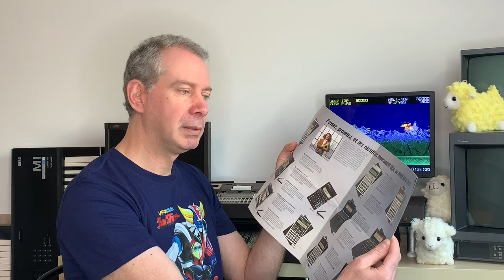Je découvre un lot d'ordinateurs de poche Sharp 🎁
Suite à un don généreux, je découvre un lot d'ordinateurs de poche Sharp PC-1500 et PC-1251 avec les imprimantes CE-126P et CE-150. Je teste tous ces accessoires avec une grande joie ! C'était la classe à l'époque et cette pochette en simili.